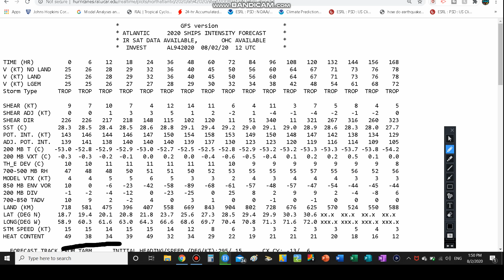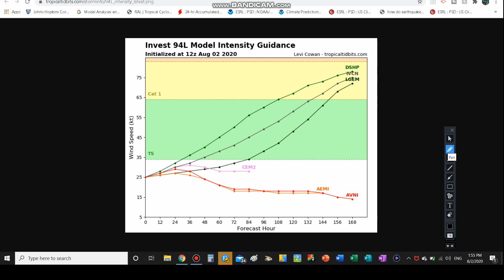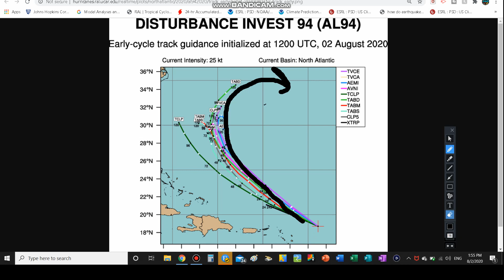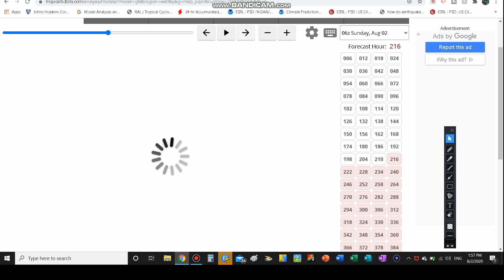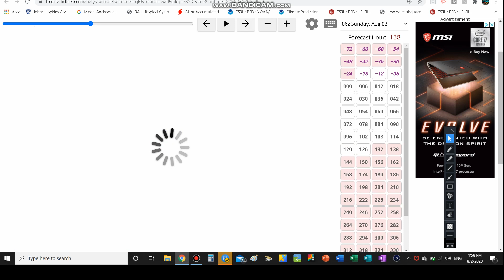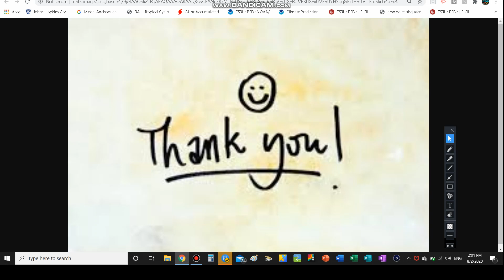Invest 94L Forecast: Potential Tropical Storm!!!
2- tornado outbreak in Oklahoma And Texas + SubTropical

3- SubTropical Storm Andrea Coverage-